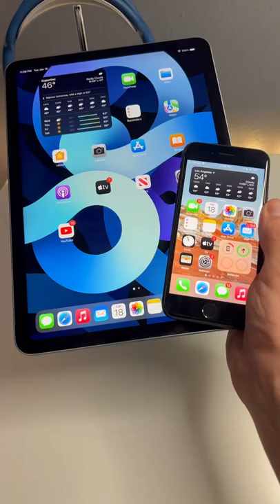iPad pro||iPad pro 2022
iphone 8+ vs iPhone Xs max camera test full video|| iphone tech iphone13 ipad ipadmini5 technoblade,
tech n9ne,
techy,
techno,
techno gamerz,
techno music,
tech deck,
tech n9ne face off,
tech lead,
tech burner,
tech 9,
tech source,
tech n9ne the rock,
tech accessories,
tech and design,
tech apartment tour,
tech armor screen protector,
tech asmr,
tech and target,
tech and the rock,
tech abhinandan,
a techno beat,
a techno beat tiktok,
a techno beat song,
a techno beat tiktok song,
a techno beat anime,
a techno beat meme,
tech box 71,
tech bongo,
tech boss,
tech bag,
tech bar,
tech backpack,
tech by matt,
b tech song,
b tech malayalam full movie,
b tech asmr,
b technology,
b tech movie song,
b tech kya hota hai,
tech conversations,
tech chap,
tech channel,
tech connections,
tech coins glitch,
tech christmas 2021,
tech careers,
tech consulting,
c technoblade,
c techno,
c technical interview,
c tech battery charger,
c tech lk,
c technical interview questions and answers,
tech deck tricks,
tech deck championship,
tech deck tutorials,
tech deals,
tech deck skatepark,
tech deck videos,
tech de jesus,
d technolife,
d tech guptaji,
d techno bleach,
d tech entertainment,
d technolife cover,
d tech mechanic,
d techno,
d technical,
tech edc,
tech epic,
tech ed,
tech essentials,
tech entrepreneurs,
tech edc 2021,
tech elevator,
tech everyday carry,
e techno,
e tech tom,
e tech bangla,
e technoblade,
e tech engine,
e tech academy,
m tech window,
e technology,
tech future,
tech fails,
tech future pack,
tech fleece,
tech future pack fortnite,
tech for luddites,
tech freeze,
tech face off,
f tech super fast,
iphone 13,
iphone 13 pro max,
iphone 12,
iphone 13 pro,
iphone 11,
iphone 14,
iphone ringtone,
iphone 13 pro max unboxing,
iphone alarm,
iphone alarm sound,
iphone alarm 10 hours,
iphone accessories,
iphone aesthetic,
iphone app lock,
iphone auto clicker,
iphone apps,
a iphone ringtone,
iphone battery,
iphone battery health,
iphone backup,
iphone battery pack,
iphone battery replacement,
iphone back button,
iphone boy,
iphone b roll,
iphone b roll tutorial,
iphone b roll video,
iphone b/a model,
iphone b for ball,
b roll iphone 11,
b maisnam iphone thugaiba,
adam b phone,
iphone commercial,
iphone camera,
iphone charger,
iphone cleaning,
iphone camera sound effect,
iphone cinematic mode,
iphone call ringtone,
iphone cases,
iphone c type charger,
iphone c type,
iphone x unboxing,
iphone 5c,
iphone c type cable,
iphone c type adapter,
iphone xr vs iphone x,
iphone disabled,
iphone ding,
iphone drop test,
iphone dual sim,
iphone dialing sound effect,
iphone dark mode,
iphone download app,
d iphone shop,
hd iphone,
hd iphone wallpaper,
hd iphone video,
hd iphone camera,
hd iphone ringtone,
iphone x,
iphone ad manager,
iphone evolution,
iphone editing,
iphone emulator,
iphone emoji,
iphone earphones,iphone 13,
iphone 12,
iphone 13 pro,
iphone 11,
iphone 14,
iphone ringtone,
iphone alarm,
iphone alarm sound,
iphone accessories,
iphone aesthetic,
iphone app lock,
iphone auto clicker,
iphone apps,
a iphone ringtone,
iphone battery,
iphone battery health,
iphone backup,
iphone battery pack,
iphone battery replacement,
iphone back button,
iphone boy,
iphone b roll,
iphone b/a model,
adam b phone,
iphone commercial,
iphone camera,
iphone charger,
iphone cleaning,
iphone cinematic mode,
iphone call ringtone,
iphone cases,
iphone c type,
iphone x unboxing,
iphone 5c,